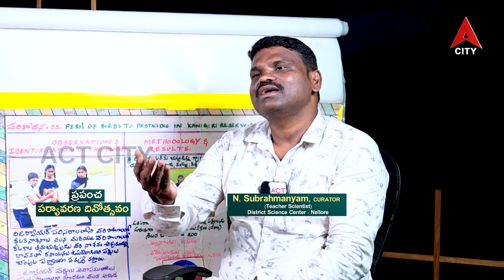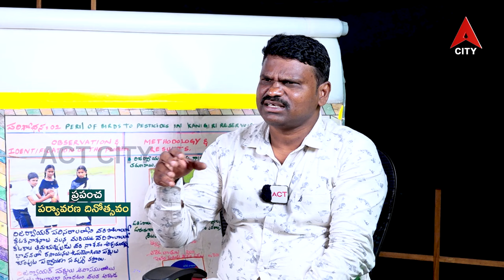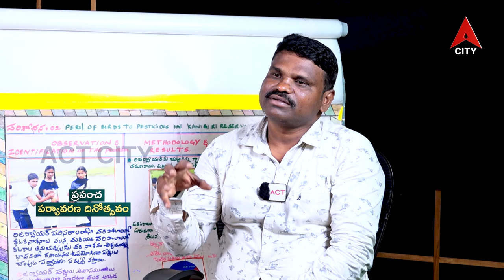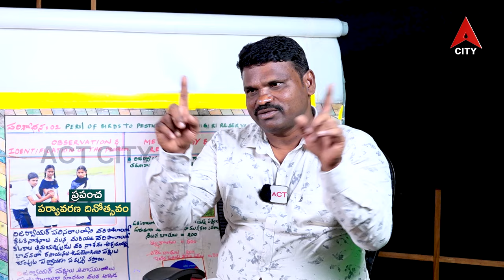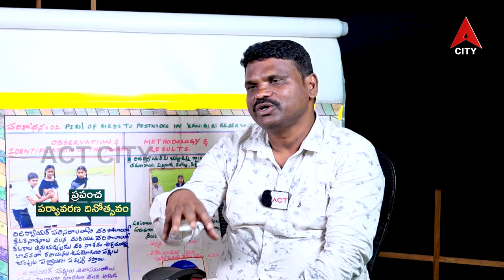World Environment Day Special